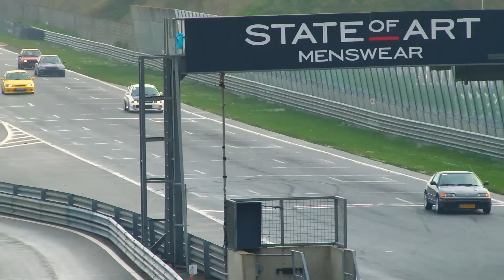JAF 2012 with All Star Cstoms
Japanse Autosport Festival 2012 with All Star Customs